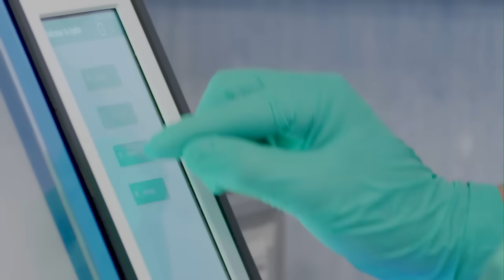Meet Lais, researcher, proud daughter, global health champion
Driven by curiosity and purpose to improve global health, Lais’ role in getting ahead of infectious diseases is contributing to life-changing impact for those who need it most.